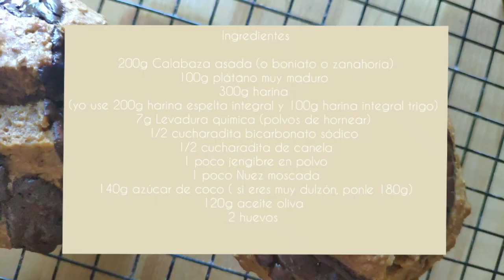Muffins de CALABAZA y CHOCOLATE. Receta fácil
Muffins de calabaza especial con chips de chocolate, unas magdalenas deliciosas y esponjosas, perfectas para el otoño como desayuno o merienda. Se puede usar boniato o zanahoria asada en vez de calabaza y quedan también riquísimos. Es una receta muy fácil  que tienes que probar.

* MIRA AQUÍ LOS INGREDIENTES 👉

200g Calabaza asada (o boniato o zanahoria)
100g plátano muy maduro
300g harina (yo use 200g harina espelta integral y 100g harina integral trigo)
7g Levadura química (polvos de hornear)
1/2 cucharadita bicarbonato sódico
1/2 cucharadita de canela
1 poco jengibre en polvo
1 poco Nuez moscada
140g azúcar de coco o 30g eritritol ( si eres muy dulzón, ponle 180g)
120g aceite oliva
2 huevos

👉 Descarga AQUÍ mis LIBROS (e-Books) de cocina saludable en tu móvil, tablet o laptop: